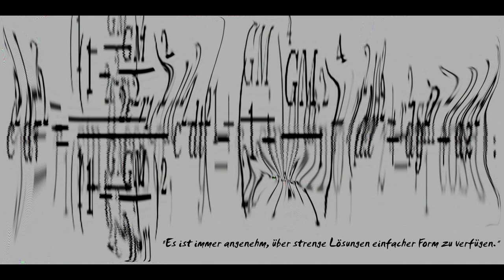John Lithium - Schwarzschild Coordinates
Recorded/Released: 2011, released 2023.
Genre: Industrial drone.
Notes: "It is always pleasant to have exact solutions in simple form at your disposal".